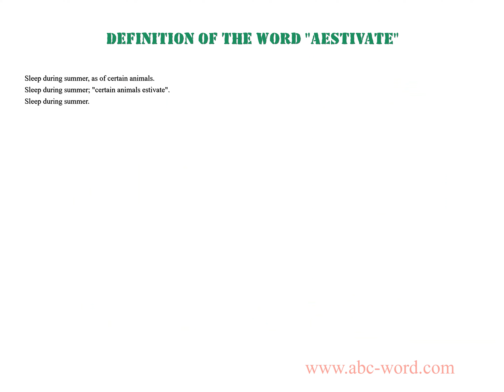Definition of the word "Aestivate"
you will find full information about this word "aestivate".
From the video you will learn the definition for the word aestivate. The lexical meaning of the word aestivate. What does the word aestivate mean? And much, much more...